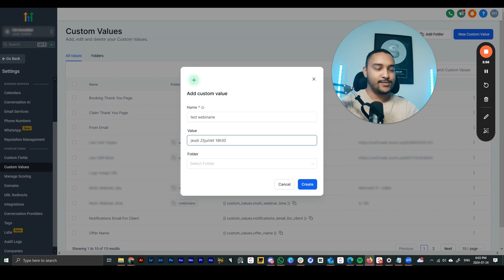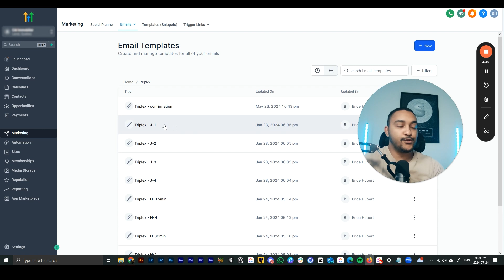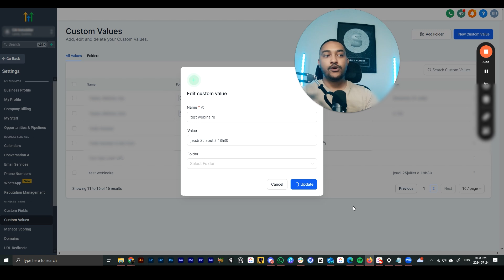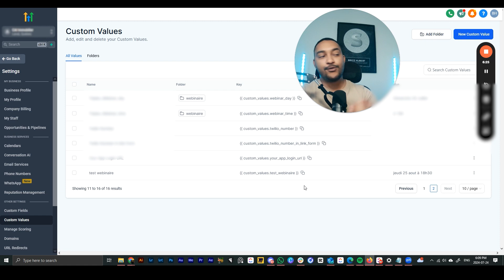Go High Level 2024 - (custom value) Valeur Personalisée / Contexte / Avantage & Utilisation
et obtenir les secrets d'une acquisition payante réussite !

Brice Hubert a dépensé plus de 1.5M$ dépensés en publicité et généré +14M$ pour des business en ligne (infopreneurs / coach / freelance ) et il révèle les clés pour propulser ton activité 🚀

00:00 explication
02:02 créer une valeur personalisée
03:03 utiliser la valeur
04:27 mettre à jour la valeur